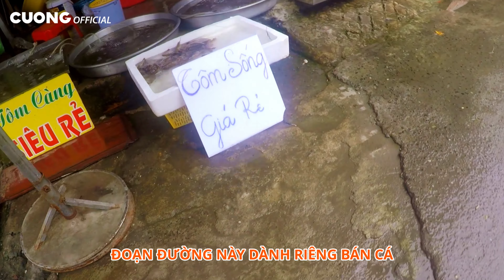CHỢ CĂN CỨ GÒ VẤP ... VẮNG VẺ SAU DỊCH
Chợ Căn Cứ vắng vẻ - hoang tàn sau dịch
🖤CƯỜNG OFFICIAL xin chào Quý Cô Chú Anh Chị xa gần!🖤
Xin cảm ơn Quý Cô Chú Anh Chị đã xem và đồng hành cùng với kênh "CƯỜNG OFFICIAL"
Video đã có bản quyền, các bạn đừng reup lại các video của "CƯỜNG OFFICIAL nhé. Cảm ơn các bạn!/